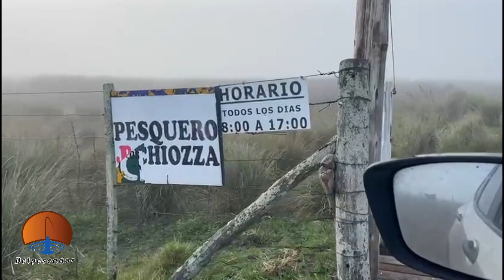PESCA DE MATUNGOS EN MADARIAGA POR EL PESCADOR ENMASCARADO